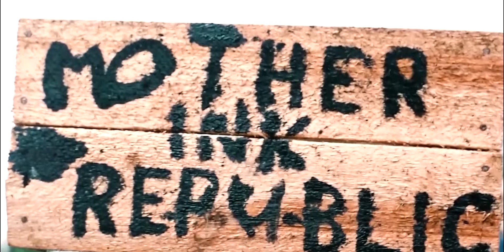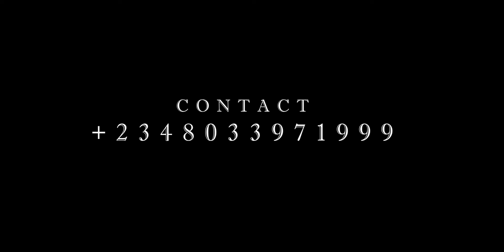THE DEATH OF SIBI(Final Abro H.I.T. Series) featuring Selina tested, Gentle Jerk,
The Death of Sibi, Don't miss every episode of this series